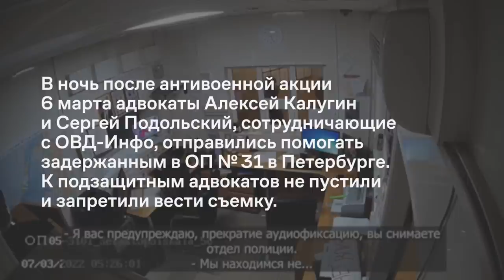Борзый полицейский начальник напал на адвоката ОВД-инфо и угрожал сшить уголовное дело ! РЕПОСТ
В ночь после антивоенной акции 6 марта адвокат Алексей Калугин, сотрудничающий с ОВД-Инфо, отправился помогать задержанным в ОП № 31 в Петербурге. В отдел Калугина не пустили, запретили вести съемку и начали применять силу. Что происходило дальше — Алексей рассказывает и показывает на видео.

ОВД-Инфо будет добиваться возбуждения уголовного дела и продолжит защищать интересы адвоката Алексея Калугина. Наше заявление вы можете прочитать на сайте в Яндекс и на Medium

Сейчас происходит что-то неладное: пропадают люди и документы, дело не возбуждают. Историей заинтересовались в ООН. На вопрос о преследовании правозащитников Россия солгала — якобы Калугин виноват сам, а по делу проводится проверка. На вопросы о преследовании антивоенных активистов не ответили, но две страницы посвятили тому, что ОВД-Инфо — иноагент с заблокированным сайтом.

Мы обязаны защитить и поддержать наших юристов и адвокатов — а также тех, чьи интересы они защищают. Мы обращаемся к министру внутренних дел Владимиру Колокольцеву, уполномоченной по правам человека Татьяне Москальковой и к членам Совета по правам человека с требованием провести проверку инцидента и прекратить насилие в отношении адвокатов.

BTC - 3QBTHGRJRdic9XJnoenHFwShv6opKwkgu8
LTC - MWJwDht4uJcqHDyysPJs8fA2skQ6i6RpQT
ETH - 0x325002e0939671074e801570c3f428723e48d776